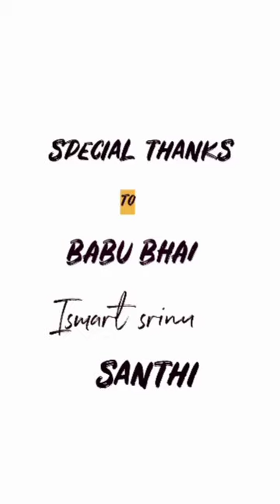వెన్నుపోటు మూవీ ట్రెయిలర్.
Document from Siva